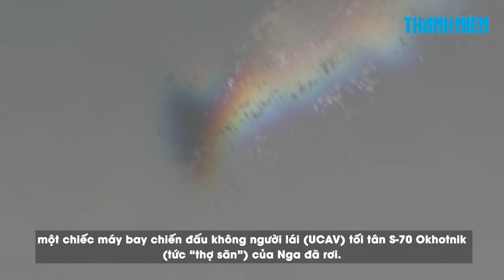Điểm xung đột: Nga tấn công "cửa ngõ" Donetsk; Iran có 10 phương án tấn công Israel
Israel hôm nay 8.10 đã triển khai xe tăng tiến sâu hơn vào khu vực trại tị nạn Jabalia ở miền bắc Dải Gaza và kêu gọi người dân tản cư trước khi khu vực này bị tấn công. Các bác sĩ Palestine cho biết đã có báo cáo thương vong ở Jabalia nhưng họ không thể tiếp cận các khu vực đang bị tấn công.
TIMESTAMP
0:00 Một năm xung đột ở Gaza, Hezbollah phóng tên lửa vào Israel
2:48 Iran có ít nhất 10 kế hoạch tấn công của Israel?
5:09 Nga áp sát Toretsk
7:29 Nga ra điều kiện tiên quyết chấm dứt 'khói lửa' xung đột
10:25 UAV tối tân bí ẩn của Nga bị bắn rơi ở Ukraine
14:19 Kết thúc

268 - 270 Nguyễn Đình Chiểu, Phường Võ Thị Sáu, quận 3, TP HCM